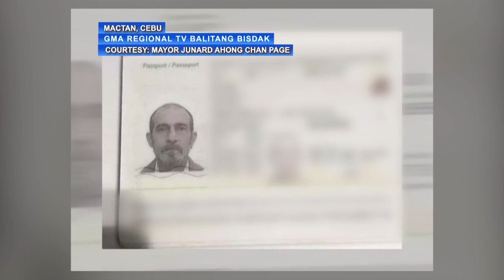South African national, nahulihan umano ng higit P120-M halaga ng shabu sa airport | Saksi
Bistado ang milyon-milyong pisong halaga ng hinihinalang shabu... sa maleta ng isang pasahero sa airport sa Cebu. Ang suspek-- South African na ginagawa umanong drug mule ng sindikato.